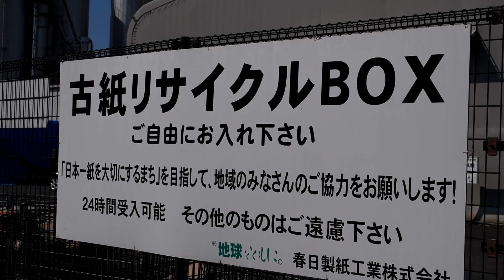岳南電車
朝9時から15時まで色々と撮影しました